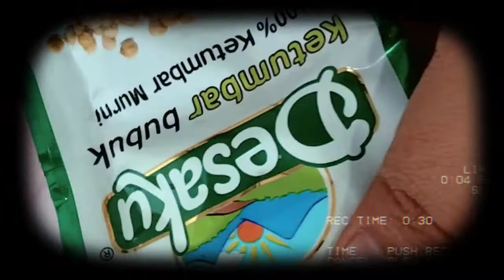Main Masak-masakkan terong amburadul 😁🍆 🌶️🥚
Belajar masak nih terong dicabein seperti biasa. Bedanya dikasih telur puyuh. Ide masak cepet,pedes dan enak. hihihi. ini sengaja ngga terlalu pedes yaa . Kalau mau pedes tambahin cabe setannya okehhh 👍
NUHUN.